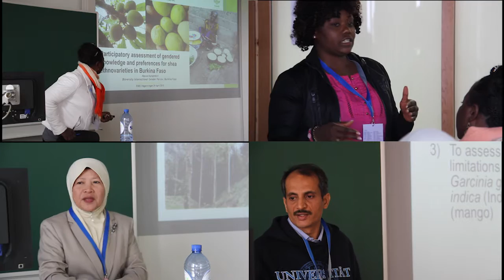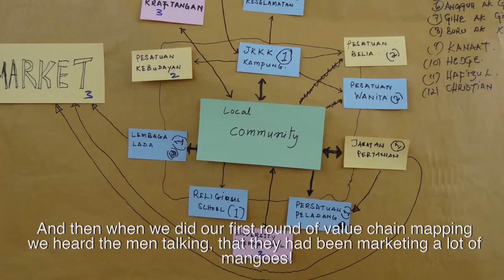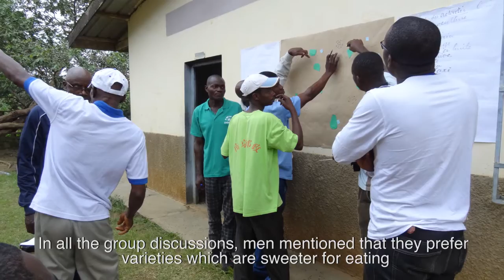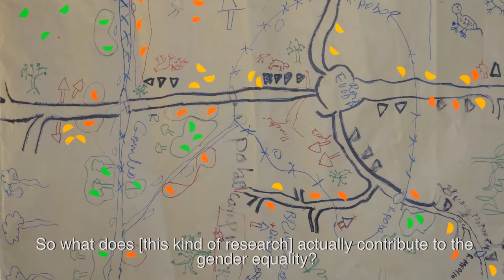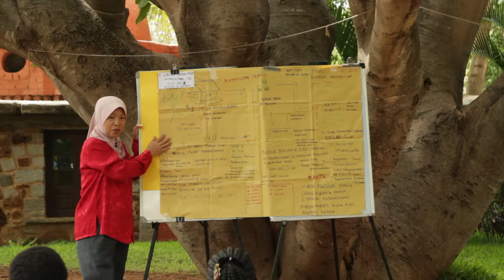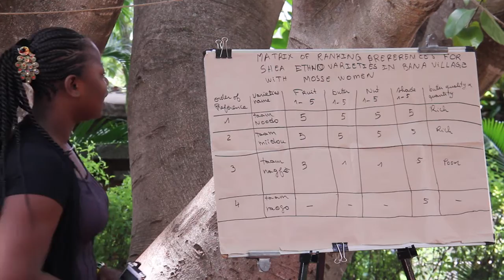Revealing Farmers Knowledge Through Research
Four social and natural scientists who used participatory methods to conduct their research as part of Bioversity International projects on forest genetic resources in Burkina Faso, Cameroon, India and Malaysia, reflect on what they learnt and share with other researchers and development professionals the key challenges and benefits of participatory research.